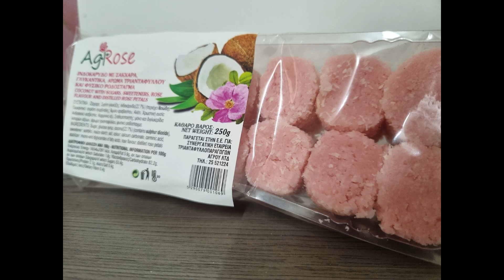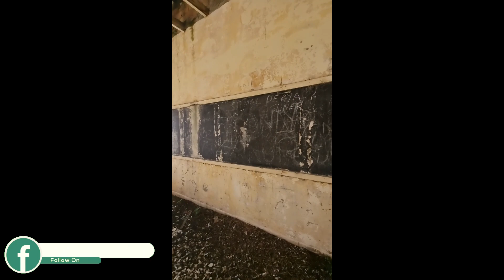THE ROSE FESTIVAL AND AN ABANDONED SCHOOL!